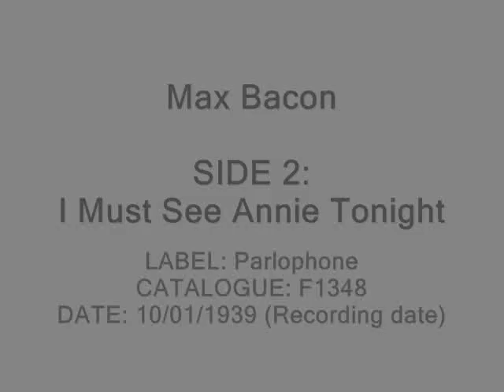Max Bacon - Holtz, Myer and Cohen / I Must See Annie Tonight (1939)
Max Bacon (01/03/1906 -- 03/12/1969) was the drummer for Bert Ambrose and His Orchestra. He was also in a few other bands such as those of Ronnie Munro and Arthur Lally. One of the best drummers of his era, he even wrote a book on the subject, 'Max On Swing,' in 1934. He was noted for his dry wit between and during songs and developed this into a successful comedy act of his own, releasing a number of solo comedy novelty records in the mid to late 30s as well as appearing on many popular radio shows such as Workers' Playtime. Later he got into films, appearing in a number of Arthur Askey films in the 1940s and later appearances on TV shows in the 1960s. He also played the bandleader in Chitty Chitty Bang Bang.

Despite being born in Britain his comedy style was to play up his European Jewish roots with a typical Yiddish accent